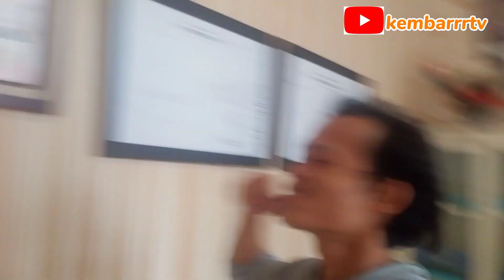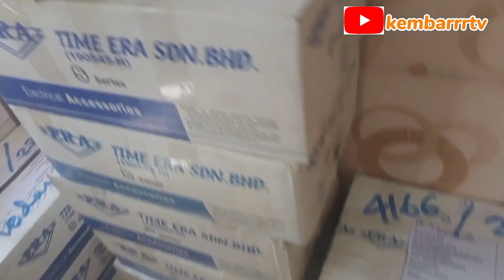THANKS FOR 1 YERS YOUTUBE|| TERIMA KASIH TELAH SUPPORT#trending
belajar dan semangat dalam meraih mimpi
Biarkan orang berkata yang penting tujuan kita mulai & berkarya tidak merugikan orang lain humble hustel focus your goals soal proses biar Allah yang  ngatur

Enjoyyy guys